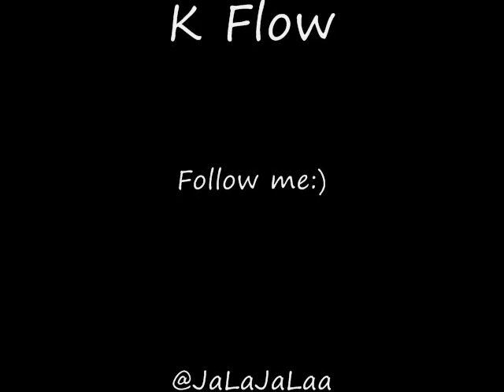K Flow - High Quality